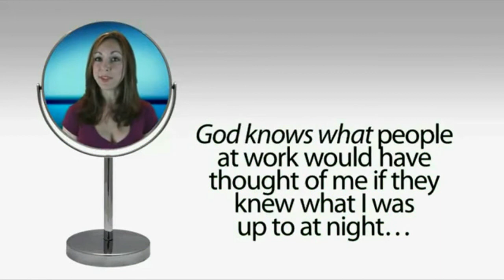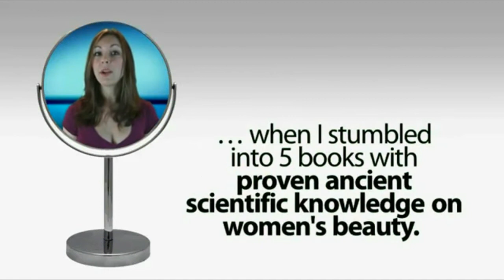Breasts : Boost Your Bust - How To Make Your Breasts Grow Naturally And Easy (bigger breasts sizes)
Many women opt for natural breast enlargement methods instead of surgical procedures nowadays. It is a very good alternative to painful or expensive operations. There are a lot of different natural breast enlargement methods such as the Boost Your Bust ebook for you to try.

What is apparent is that the results will vary from person to person, something may work really well for you but not for someone else. I am not suggesting that natural methods do not work, but you may have to try a few different options to get the results you truly crave.

The key facts to remember when looking at natural breast enlargement techniques is perseverance. Keep trying until you find the right methods that work for you.
Naturally increase breasts size. This product will guide you to enlarge breasts size. It will allow you to grow breasts naturally and easy. Just naturally enhance your breasts.
I had gone from A Cup to B Cup within only 4 and a half weeks and I continued to apply the methods for another 6 weeks until I got to C cup size. It was all natural without any pills or creams!
Trust me! This information is not only Important. It's absolutely critical, Must-have, fastest and surest way for any woman who wants to grow her breasts and make them firmer than ever before.

Related Video For Sagging Breasts And Wearing Bras And Cure Saggy Breast Naturally Without Risky & Expensive Surgery